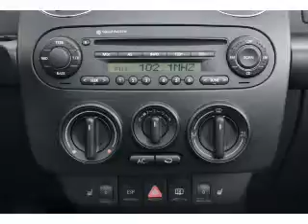2007 Volkswagen New Beetle - Chicago IL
Year: 2007
Make: Volkswagen
Model: New Beetle
Trim: 2.5
Engine: 2.5 liter inline 5 cylinder 20 valve
Transmission: Automatic
Color: White
Mileage: 24704
Address:
1100 N. Clark St.